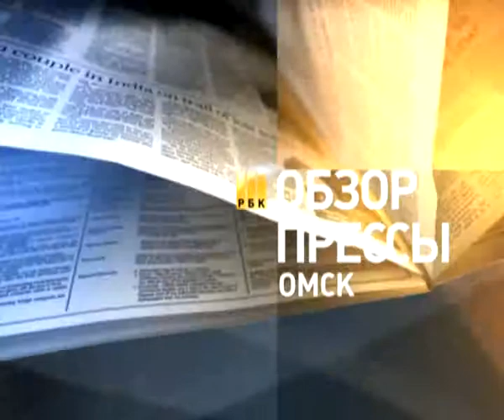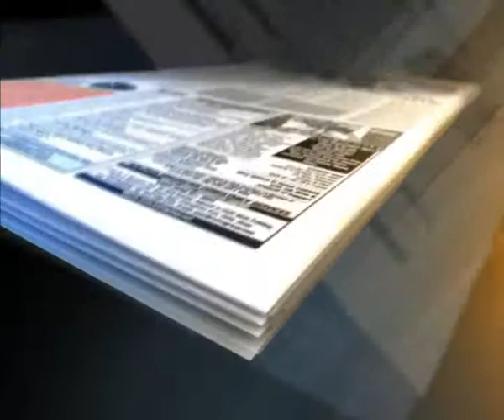Обзор прессы. Выпуск от 28 марта 2012